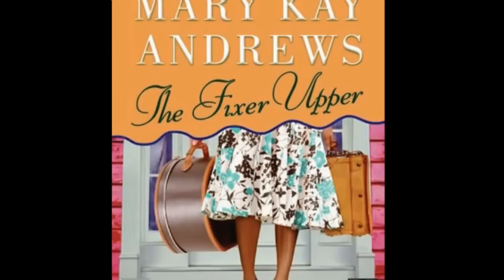Mary Kay Andrews The Fixer Upper Preview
You've read the book.  Now play the video game.

The best-selling author Mary Kay Andrews weaves a page-turner plot with colorful characters to create a richly engaging game experience, brought to life with beautifully detailed scenes and clever fixer upper mini-game tasks.

A romantic hidden object game that takes you from big city politics to the small-town hilarity of home renovation.

After her boss in a high-powered Washington public relations firm is caught in a political scandal, lobbyist Dempsey Jo Killebrew is left broke, unemployed and homeless.

She reluctantly accepts her father's offer to refurbish the old family home in Guthrie, Georgia. Dad says a little paint and some TLC will transform the fading Victorian mansion.

But the family "estate" is a dump -- moldy, duct taped and full of junk. Plus a distant relative has claimed squatter's rights.

Dempsey Jo also has to contend with a smooth-talking real-estate agent, a cute local lawyer and a pesky FBI agent who is hoping to get information about her ex-boss.

But before long this daunting task becomes a labor of love and the rickety old house transforms into a beloved home.

This hidden object romantic adventure is available for Windows PC's.